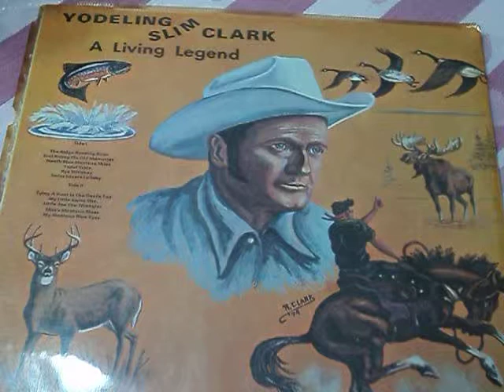MOV02611.AVI, slim clark, just riding on old memories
Slim Clark is from the state of Maine , and was a great artist as well as a great singer, he did the painting on this l.p jacket and on others as well.